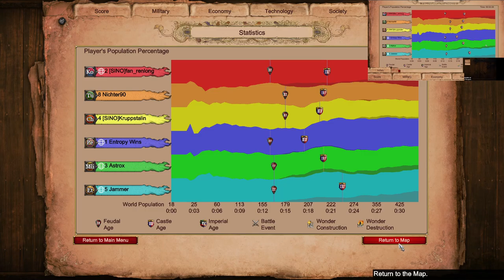Castle Drop Nomad 3v3 | Age of Empires 2